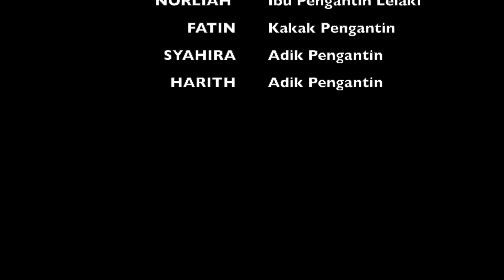MAJLIS RESEPSI ZAM HAKIMI SALIH & AINI NURDIYANA NORAZMANI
29 JANUARI 2022
SYMPHONY GLASS HALL SERDANG